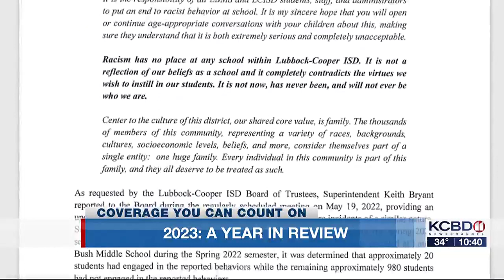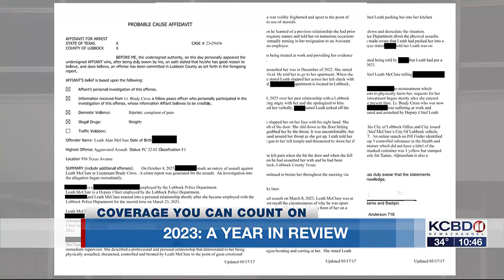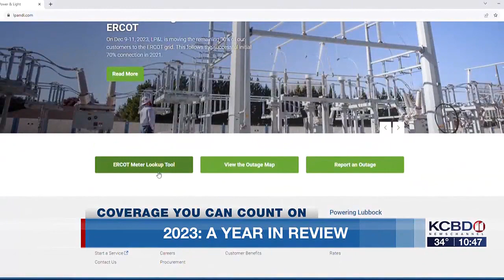KCBD News Year in Review for 2023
KCBD's Year in Review for 2023